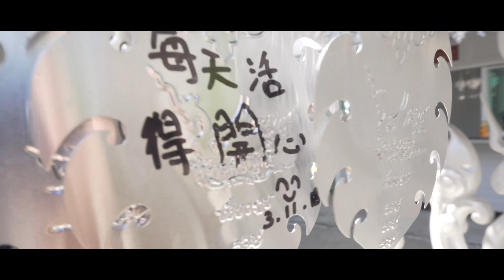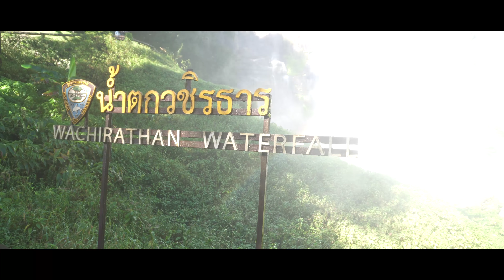Chiang Mai 2018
Thailand, Chiang Mai 2018

Camera: Sony A6300 and Gopro Hero Black

Yves V & Matthew Hill feat. Betsy Blue - Stay